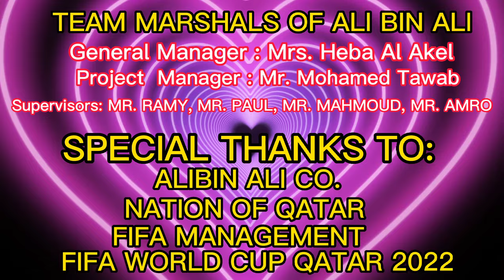ALI BIN ALI - TEAM MARSHALS FOR FIFA WORLD CUP QATAR 2022